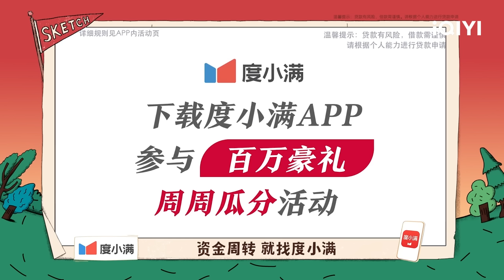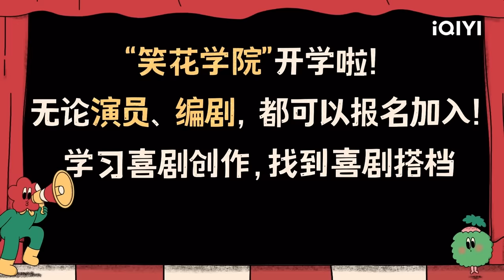EP10上：刘波张远快男海选PK 锤娜丽莎管乐伴娘爆笑争夺战 胖达人某某某相约天台跳楼？| 一年一度喜剧大赛2 FULL Super Sketch Show S2| iQIYI精选